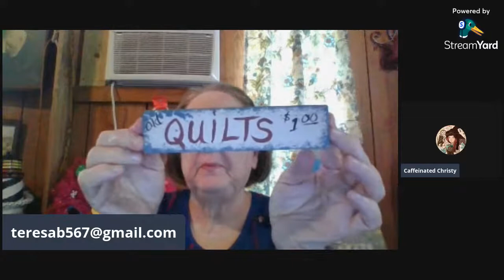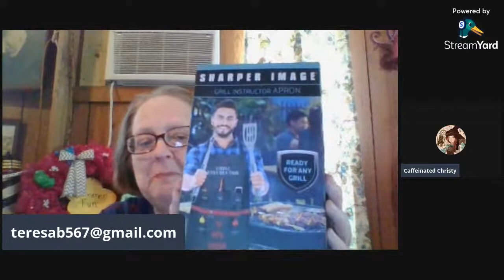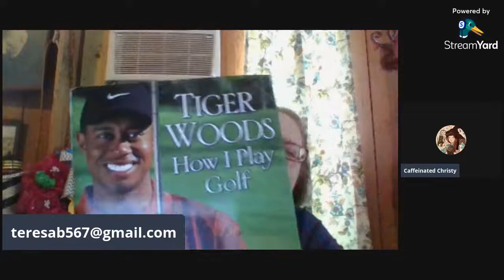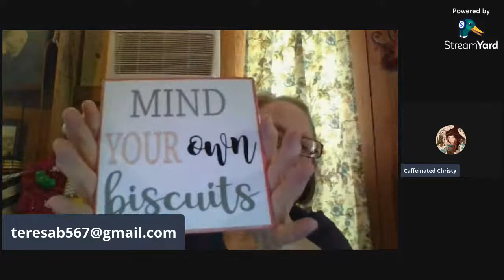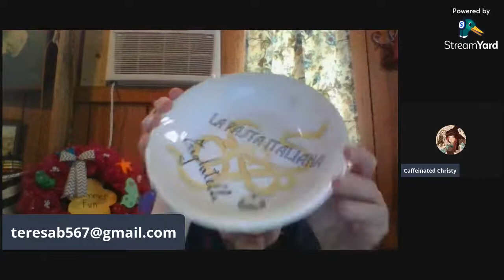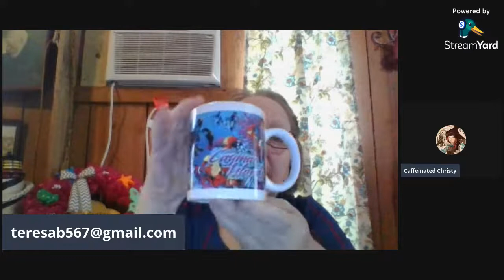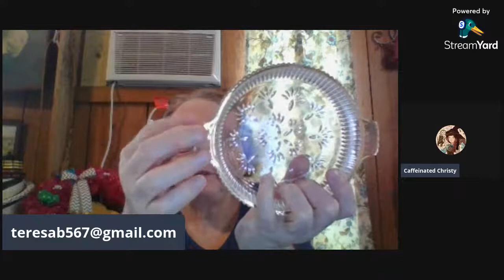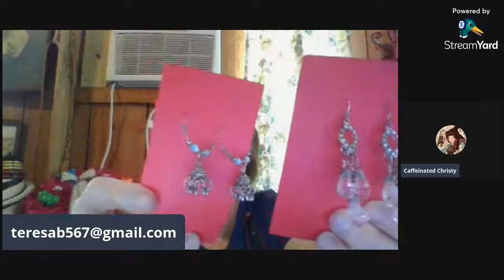Live Sale 6/29/21 @ 11EST / 10aCST On SweetTsTreasuresbyTeresab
Live Sale 6/29/21 @ 11EST / 10aCST On SweetTsTreasuresbyTeresab Channel
Live Sales Monday through Friday